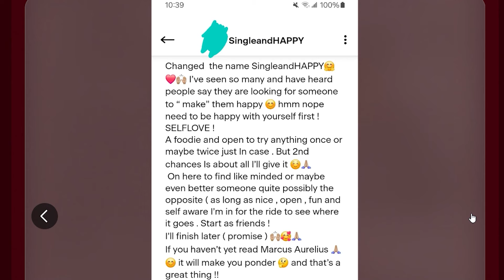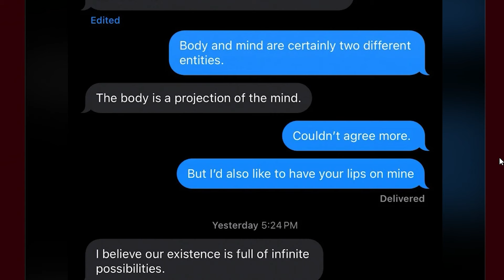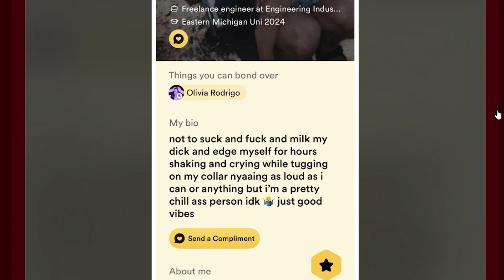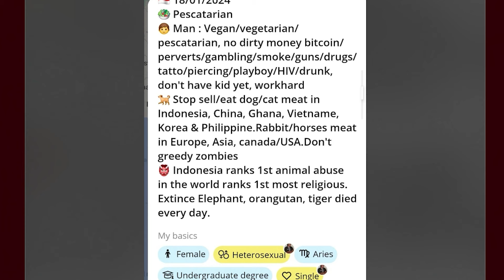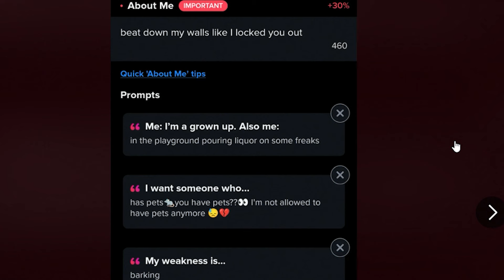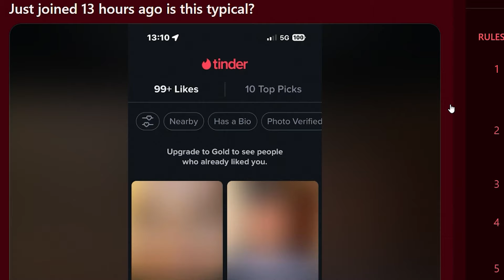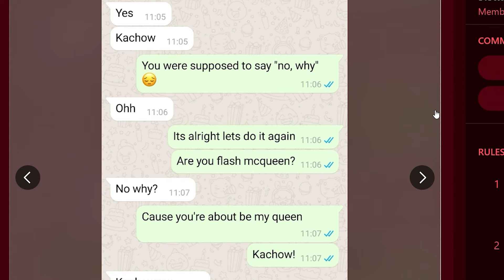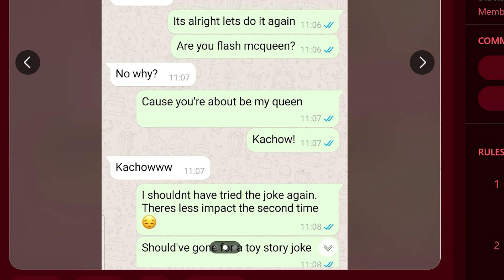The INSANE PEOPLE of TINDER!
Ah alas, we are back looking at the insane people of all dating apps like hinge and bumble, and some weird new one called ‘bumpy’. What a freaky name, but we’re looking mainly at the nightmare that is Tinder. One day these videos will cease, but today is not that day...